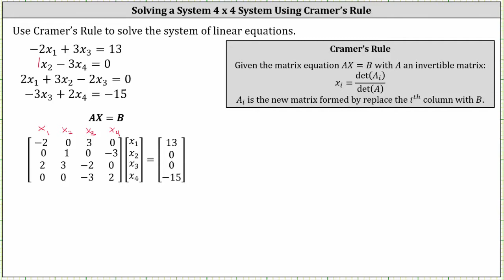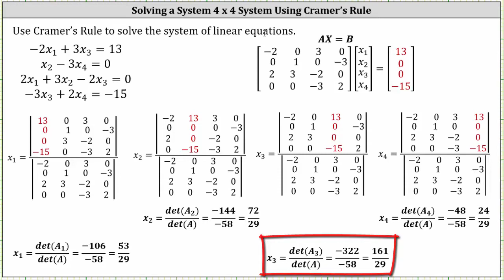Resuelve un sistema de ecuaciones lineales usando la regla de Cramer (4 por 4)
Este vídeo explica cómo resolver un sistema de 4 ecuaciones con 4 incógnitas usando la regla de Cramer.